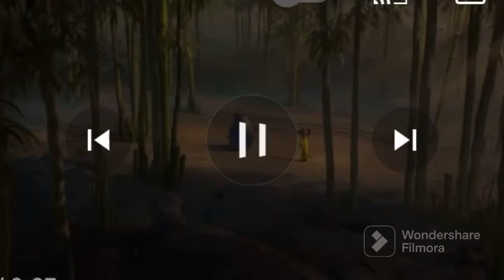Sneak Peek: Turkey Of Fury :The Legend of Chicken Little